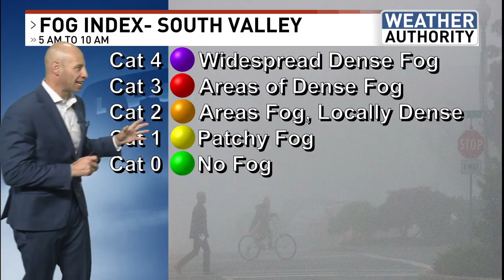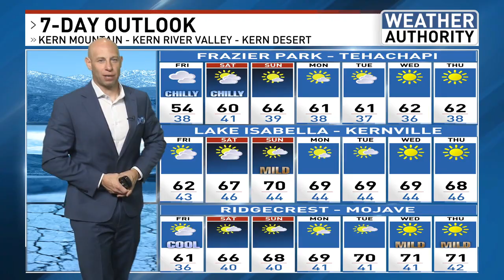Black Friday Forecast: Foggy, Cloudy, & Chilly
FOGGY HOLIDAY WEEKEND
The recent rainfall at the beginning of the week has allowed for the Tule fog to form. The damp ground, combined with stable air over the upper part of the atmosphere, has created our "fog formula". Moisture lifts from the ground, but is suppressed on the San Joaquin Valley floor. If it stays low, we will see dense fog with visibility at times less than 100'-500'. If it rises a bit, a low stratus deck forms. This will likely be the case as the day progresses and moves into the weekend. That will keep temperatures down in the South Valley, unless skies clear midday. Right now, I have us forecast in the upper 50s; below normal by five degrees. A Dense Fog Advisory has been posted for the San Joaquin Valley until 10 AM posted just north of Fresno to the South Valley floor.

CLOUDY WEEKEND IN CALIFORNIA
A surface low pressure system southwest of the state is bringing cloudy skies across the state for most of the weekend. This is a mild system, so expect temps to start rising the next few days. There is no rain with this low pressure system, but just a southwesterly flow. Winds are light. I expect this to trap the dense fog in the South Valley all weekend, keeping the Bakersfield area chilly. The Kern County mountain and desert areas will be cloudy, but due to no fog here, temps will likely rise to seasonal temps; low to mid 60s. The surface low exits northeast Sunday. Skies clear for most of next week.

DECEMBER STARTS SUNNY
The December chilly air will not quite hit until the next weekend. A cold front drops out of the northwest next Saturday. This will bring us back to the low 50s in the South Valley and Kern Mountain areas. Skies become cloudy and winds may pick up out of the northwest. However, this is a dry system. No rain forecast. Don't expect rain for the first two weeks of the month.

Morning Forecaster Aaron Perlman